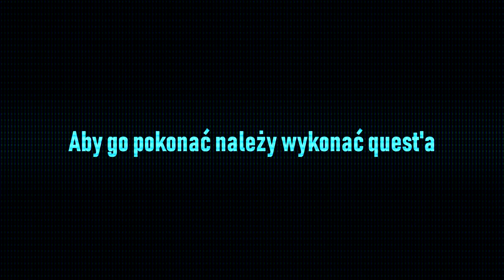Nero: War of the Worlds - Zwiastun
Tak więc tak, w końcu mam zaszczyt przedstawić Wam mój projekt, nad którym prace zostały rozpoczęte w 2013 roku, gdzieś około daty stworzenia tego kanału. Niestety projekt nigdy nie został dokończony, lecz pierwsza część powstała... I w końcu oficjalnie zostanie przesłana na YouTube'a! :D